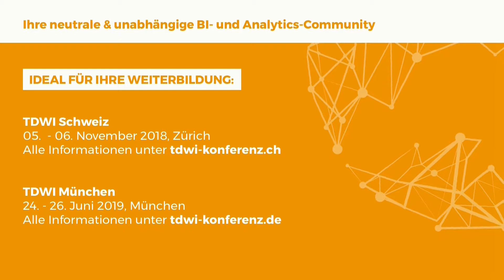Der Kulturwandel vom DWH zur Data Platform in der Cloud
Markus Schmidberger berichtet von der TDWI München 2018 über seinen Vortrag "Der Kulturwandel vom DWH zur Data Platform in der Cloud".